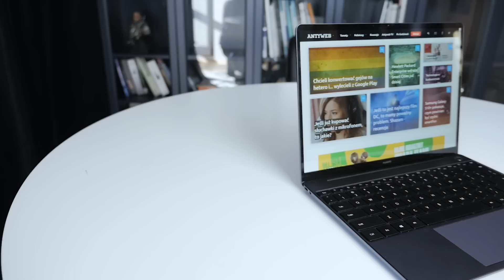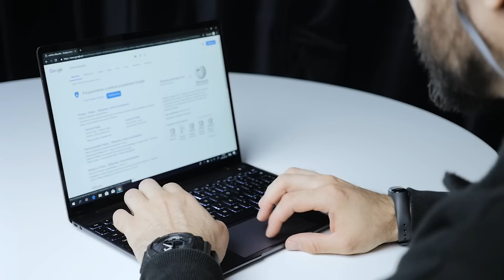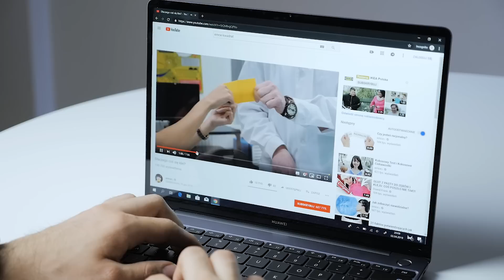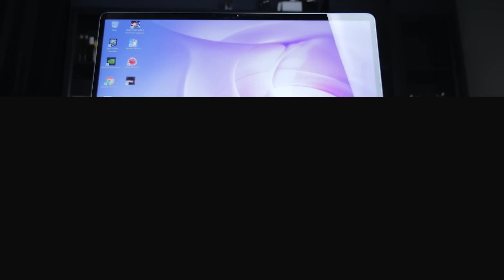Komputer do nauki jako prezent na komunię? Huawei MateBook 13 będzie dobrym wyborem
Huawei Matebook 13 jako komputer do nauki
Materiał powstał we współpracy z firmą Huawei